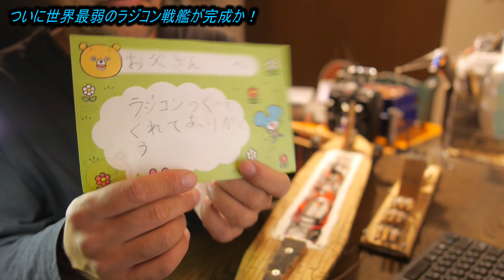ついに世界最弱のラジコン戦艦が完成か！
今回届いた商品
GoolRC RC ESC 20A ブラシモーター スピードコントローラー 切り替え可能 ブレーキ付 RC ラジコン カー ボート タンク用

待っても届かなかった商品
RC 10A ESCブラシスピード コント ローラー ブレーキなし 適用1/16 18 24 ボート タンク